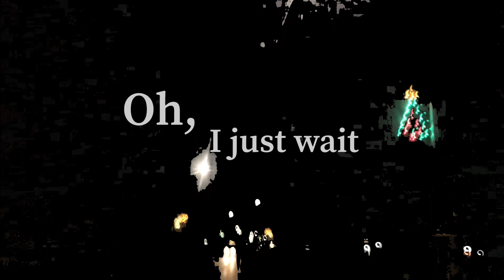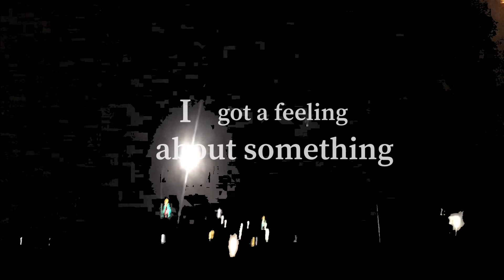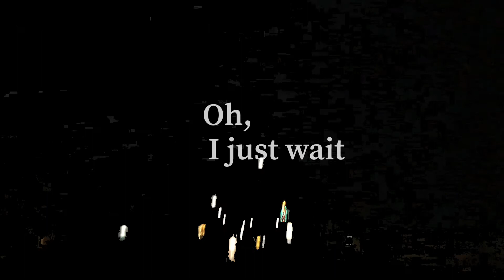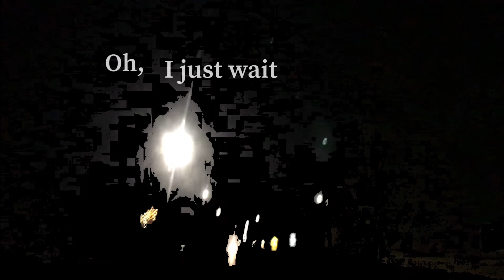Advent Hymn // new original alternative dark christmas holiday song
Lyric video for my song "Advent Hymn" from the album Coventry Carols which is out right now. I took the video while driving (not recommended. ) home for thanksgiving this year. It was taken in a small rural town in northwestern Minnesota. Slow motion Christmas lights ---do you see them?

Coventry Carols is a collection of original dark holiday tunes inspired by Victorian ghost stories and the winter blues.

Ingeborg von Agassiz is an artist based out of Duluth, MN. She uses electronic instruments when she performs such as the synthstrom Deluge, Korg microsampler, Juno-DS, and a trusty Casio workstation.

Lyrics:
Dear, it's been a long cold silence
Please, I've been seeking guidance
Falling leaves against the moonrise
Dear, it was a long hard summer
Oh, how I long for slumber
Where can I find a resting place?

Oh, I just wait
Oh, can't escape
Oh, pretty lights
In the dark
While I drive

Candles flicker gold light
Christmas time is in sight
I got a feeling about something
There is a ghost tap tapping
The walls are trembling cracking
Signs that can't possibly mean nothing

Oh, can't escape
Oh, pretty lights
In the dark
While I drive
(Repeat)